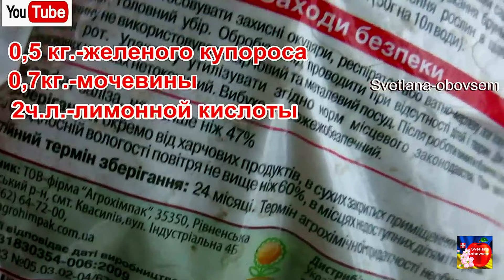Последняя ОСЕННЯЯ обработка сада от БОЛЕЗНЕЙ и ВРЕДИТЕЛЕЙ. Дедушкин рецепт-всегда с огромным урожаем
НАСТОЯЩАЯ БОРДОСКАЯ СМЕСЬ - ГОТОВИМ ПРАВИЛЬНО. РЕЦЕПТ ОТ БАБУШКИ .ПОСЛЕДНЯЯ ОСЕННЯЯ ОБРАБОТКА САДА.
   • НАСТОЯЩАЯ БОРДОСКАЯ СМЕСЬ-ГОТОВИМ ПРА...
ИДЕО НОСИТ ОЗНАКОМИТЕЛЬНЫЙ  ХАРАКТЕР
Информация и фото взяты с открытых источников интернета .
ВНИМАНИЕ ! Все видео носят  ИНФОРМАТИВНЫЙ  характер и не являются прямой инструкцией к действию!
Прежде чем заняться самолечение по опубликованным рецептам посоветуйтесь с врачом!